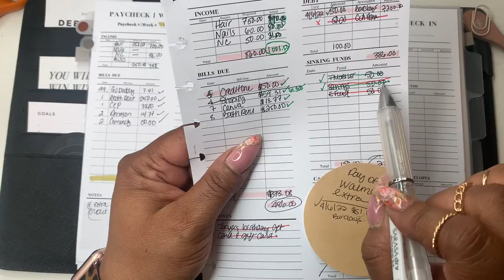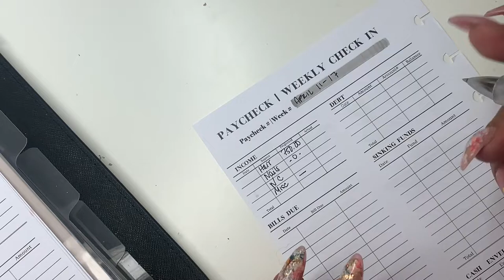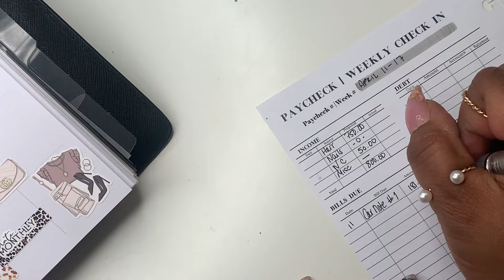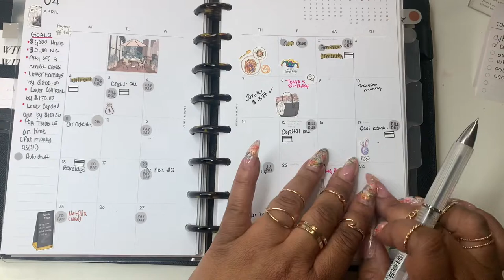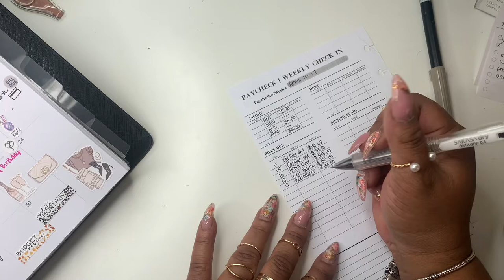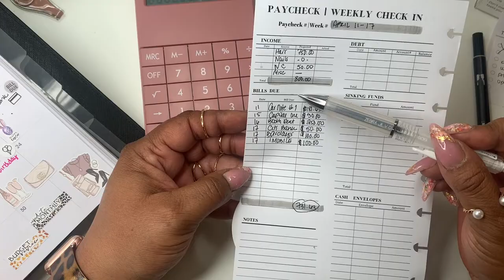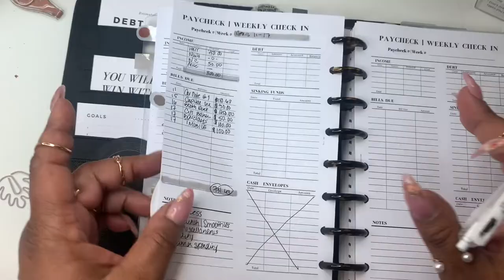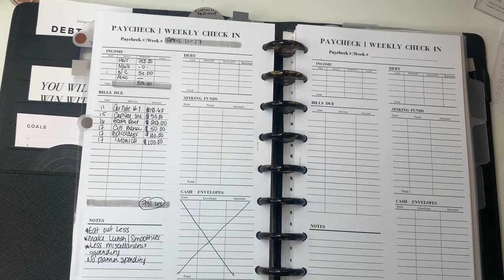PAYCHECK TO PAYCHECK | WEEKLY CHECK IN | SELF EMPLOYED INCOME | ENTRPRENEUR